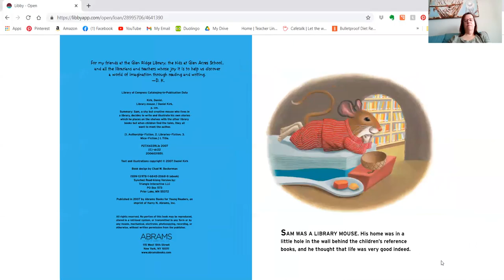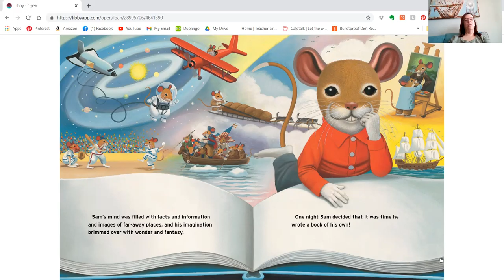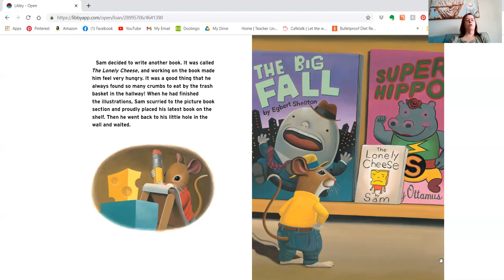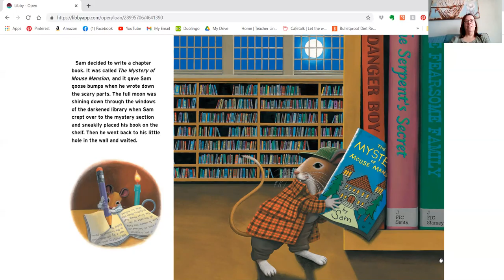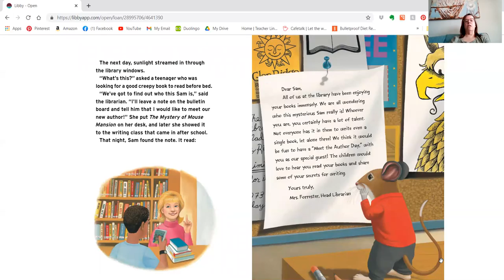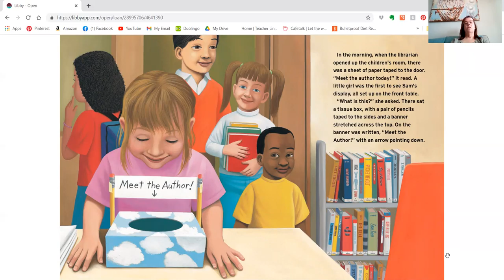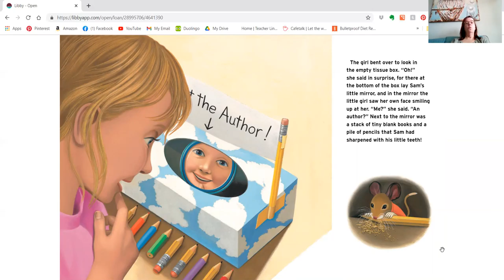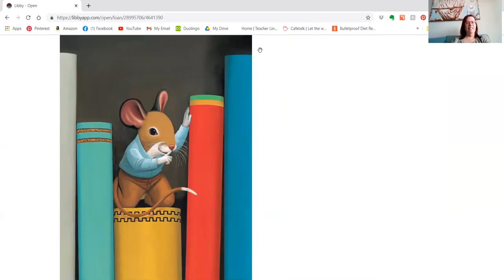PixieLin's Storytime: Library Mouse by Daniel Kirk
When you live in the library, it only makes sense that you would want to write a book too. A story about how we all have stories to tell.

You can find this book and many others at your local library or bookseller.